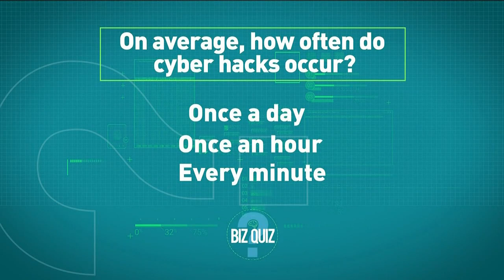Exec. Profiles: Xtreme Solutions, Inc. CEO Phyllis Newhouse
CEO Phyllis Newhouse shares her entrepreneurial journey with Atlanta Business Chronicle publisher David Rubinger.